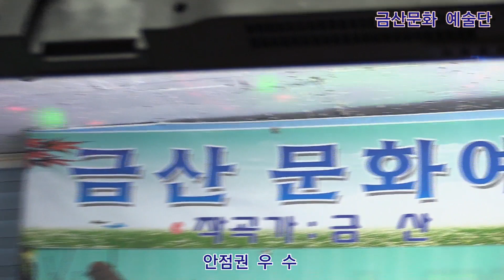안점권 우 수 원곡남 진 제332회 한국가수협회 금산문화 예술단 정기공연 스타효사랑 특설무대